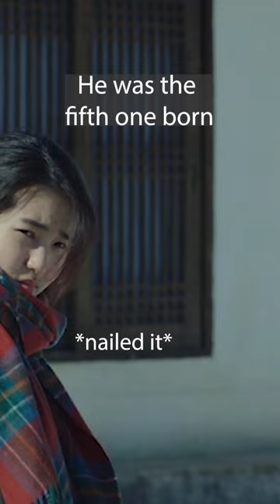Bribing my crush with an unwarranted puppy 🐶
Clip from the movie 'Little Forest'

About 'Little Forest'
Hye-won grows tired of living in the city and returns to her hometown in the countryside. After a year of living in the countryside with her old friends, Hye-won finally realizes what she has always been searching for.

Cast:
Kim Tae-ri
Ryu Jun-yeol
Moon So-ri
Jin Ki-joo

Director:
Yim Soon-rye